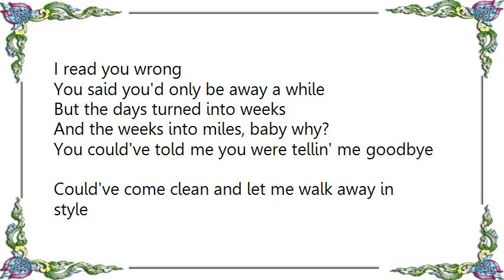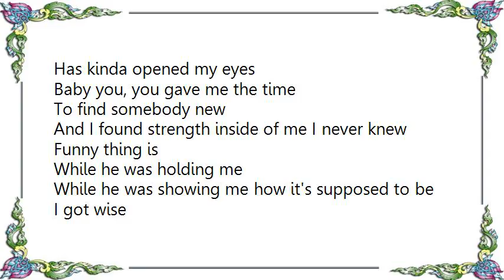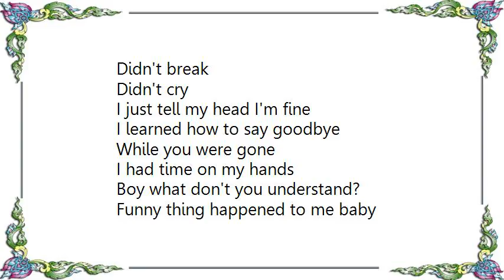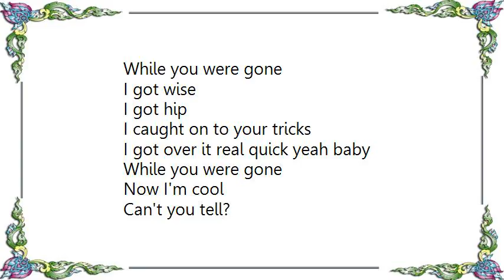Jennifer Paige - While You Were Gone Lyrics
[Lyrics Jennifer Paige - While You Were Gone]
[Lyrics Jennifer Paige - The Edge]
A crowded room in the dead of night
Bodies crash in the sound and sight
I see your face break through in a flash of a light
With eyes that seem to read my mind
I feel we've touched in another time
And suddenly my heart is coming alive

And I feel you calling me
All night
Pulling me closer
want to give you all of me
Oh I
I think I'm going over

The night unfolds like a lover's arms
But we can't talk
We breathe as one but we're two worlds apart
So let's not question right or wrong
want to move with you 'til the night is gone
And suddenly this is where we belong

All night
Pulling me closer

If I'm going over baby come with me
All the way over, baby

All night
Pulling me closer